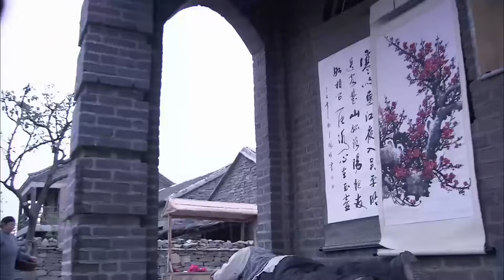游擊隊押送人質，卻不料前方50米處，敵人的槍口正對準他們！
zls